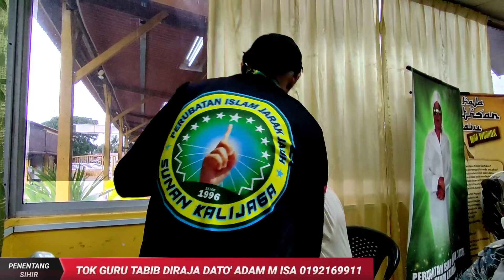Sakit Jantung Tersumbat | TOK GURU TABIB DIRAJA DATO' ADAM M ISA 0192169911 9AM-5PM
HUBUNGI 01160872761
9PAGI HINGGA 5PTG
RM 70.00 SABAH SARAWAK RM 80.00 POSLAJU PERCUMA MASJID TANAH MELAKA